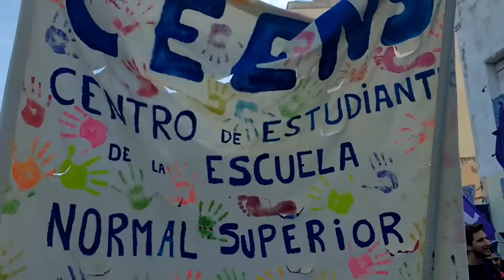Marcha por el Día de la Memoria en Bahía Blanca 2019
Registro histórico de cómo se vivió en 2019 la Movilización por el Día de la Memoria, por la Verdad y la Justicia por las calles céntricas de Bahía Blanca